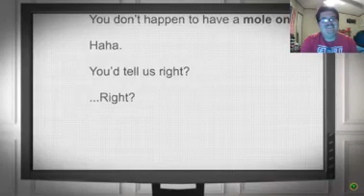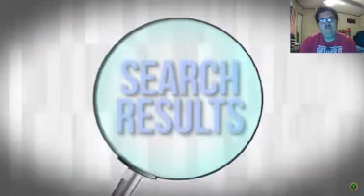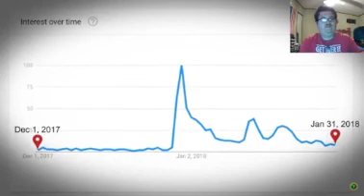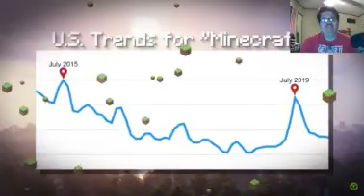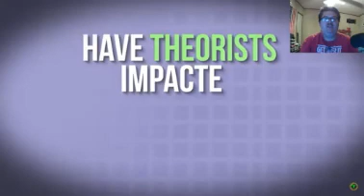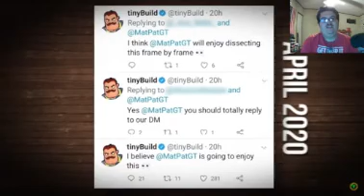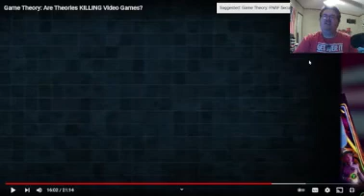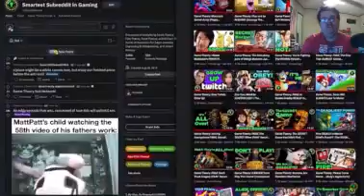Fox reacts to... @Game Theory: Are Theories KILLING Video Games?